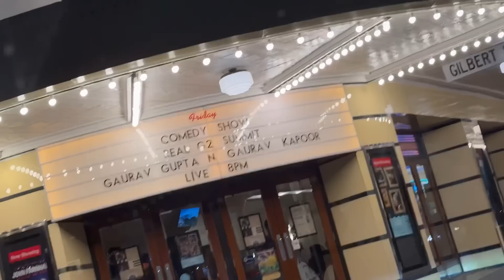Ghar Wapasi ft. @gauravgupta6685 | Gaurav Kapoor Vlogs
Hi Guys. In this vlog, we take 7 flights, 3 shows and finally home.